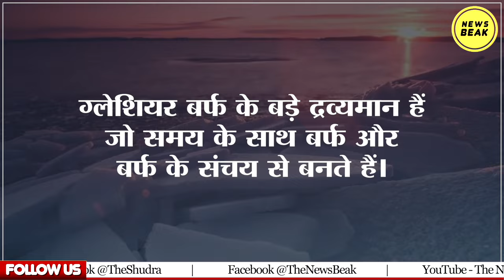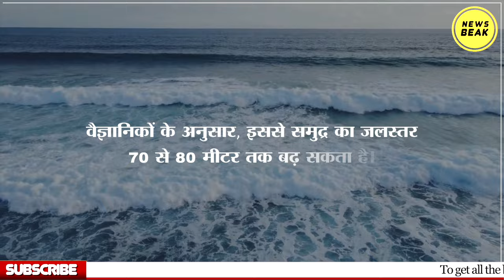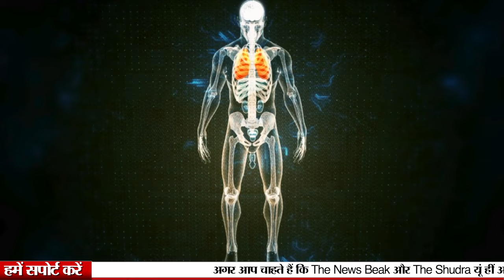अगर दुनिया के सारे ग्लेशियर पिघल जाएं तो क्या होगा ?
UPI - newsbeak@yesbank